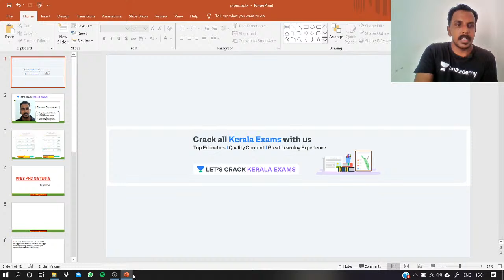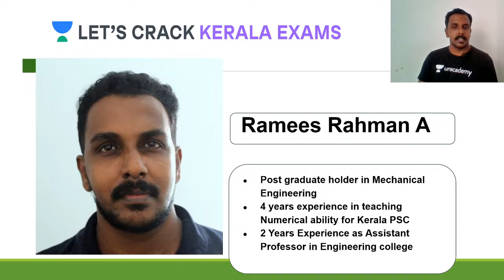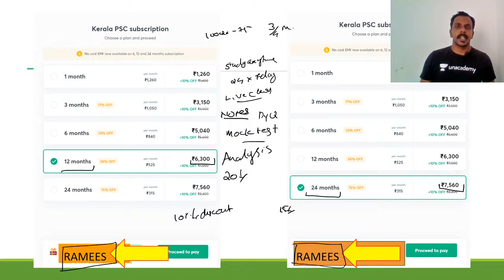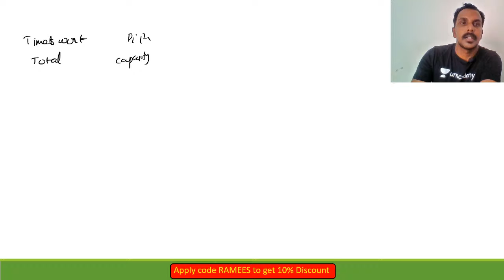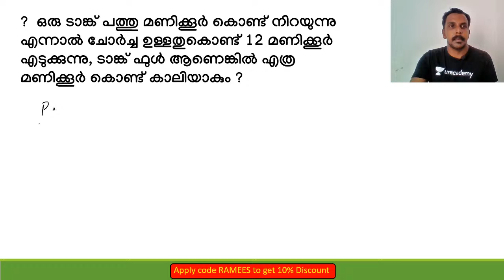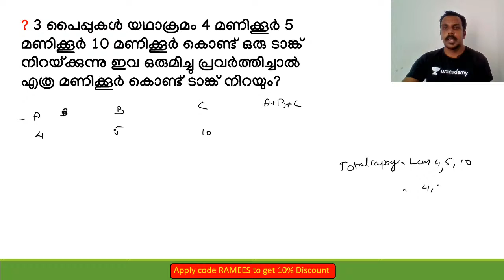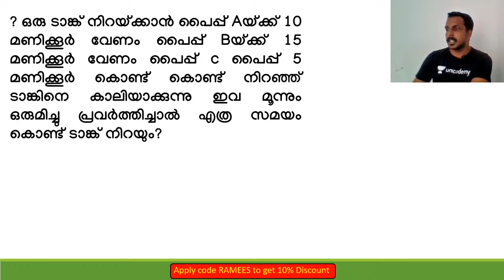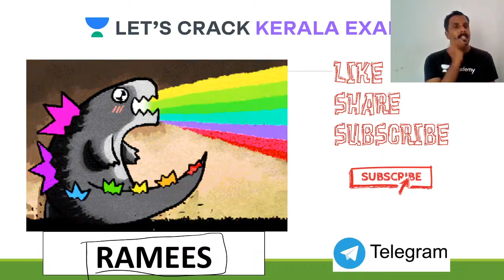Pipes and Cisterns| Kerala PSC 2020/2021 | Ramees Rahman Sir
Complete your full preparation of KPSC 2020/2021 with Ramees Rahman through this series of Quantitative Aptitude and Reasoning for Kerala PSC 2020/2021. In this video, he will be covering the topic on Pipes and Cisterns  | | Kerala PSC 2020/2021 | Ramees Rahman Sir  ( പൈപ്സ് ആൻഡ് സിസ്റെര്ൻസ് കണക്കുകൾ ) which is an important topic for the KPSC Exam. He will also share different strategies, tips, and tricks to clear the exam KPSC.

Ramees Rahman and more top educators are teaching live on Unacademy Subscription.

Unacademy Subscription Benefits:
1. Learn from your favorite Educator
2. Dedicated DOUBT sessions
3. One Subscription, Unlimited Access
4. Real-time interaction with Educators
5. You can ask doubts in live classes
6. Limited students
7. Download the videos & watch offline